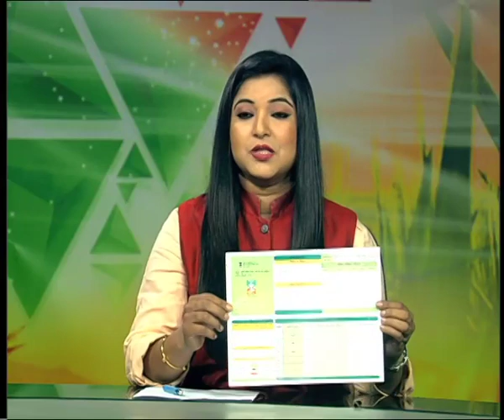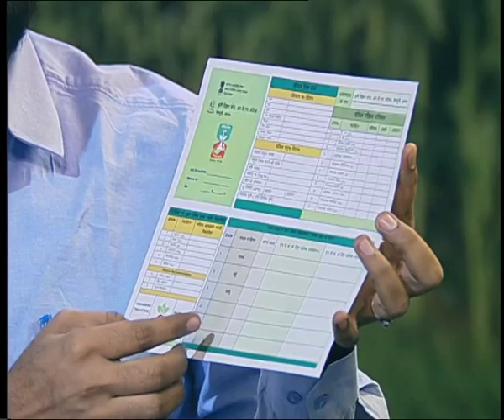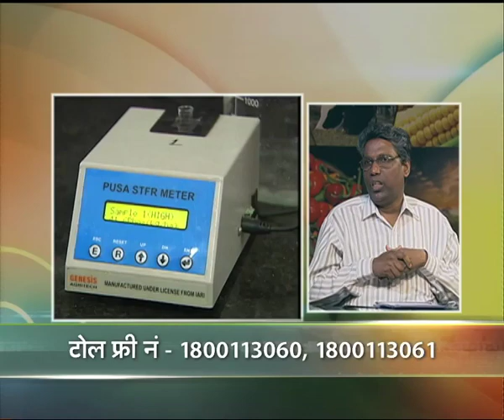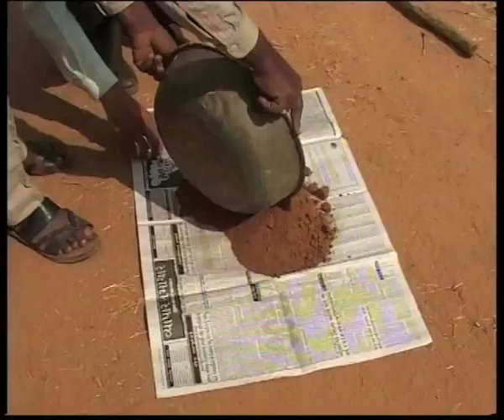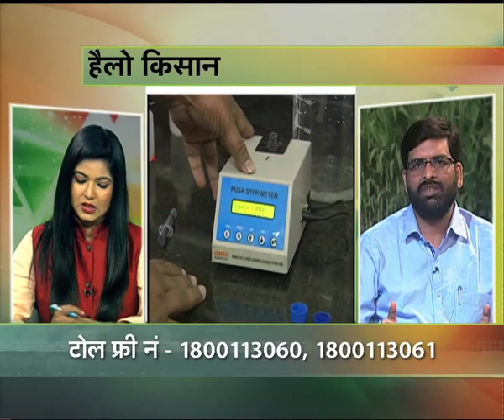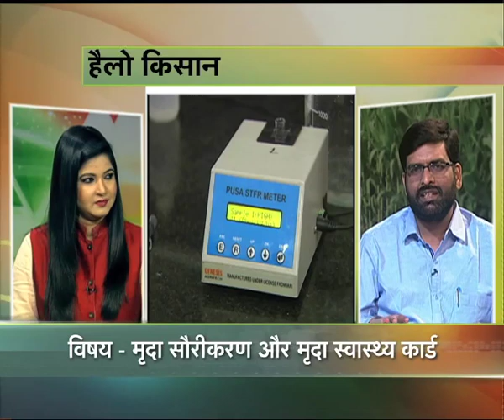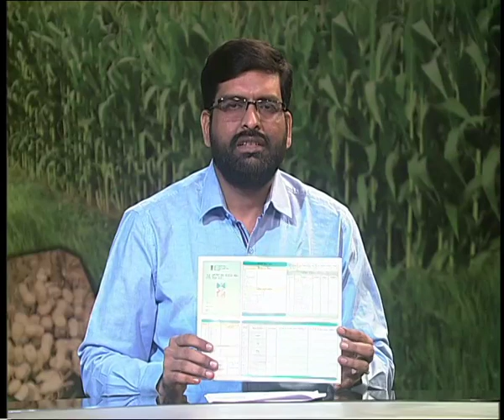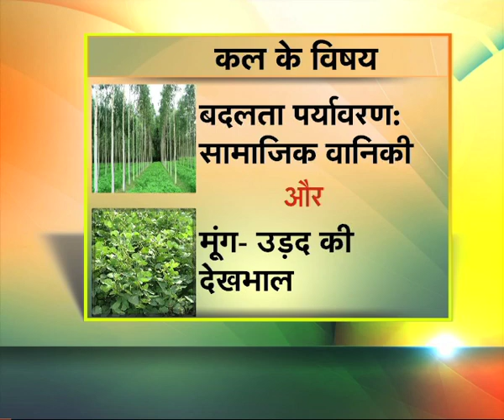हैलो किसान - मृदा सौरीकरण और मृदा स्वास्थ्य कार्ड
हैलो किसान - मृदा सौरीकरण और मृदा स्वास्थ्य कार्ड (01.05.17)